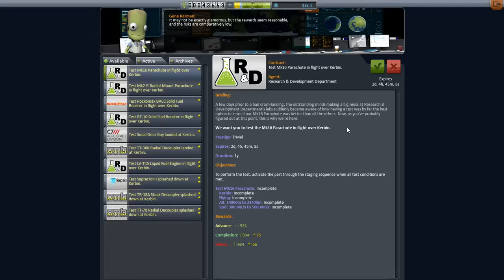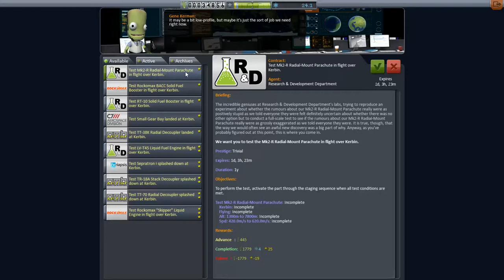Kerbal Space Program episode 3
In this episode we continue to gather science and money as we prepare for the big mission